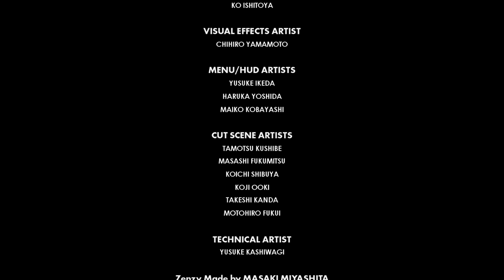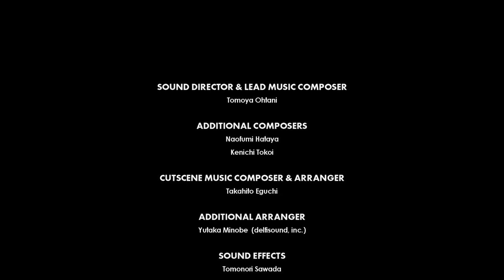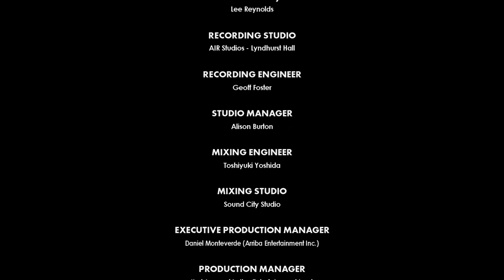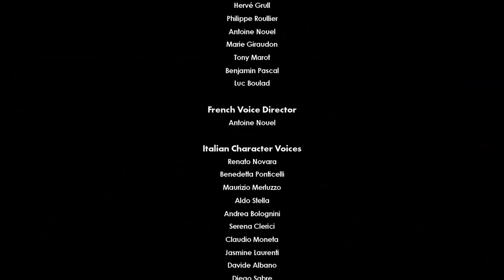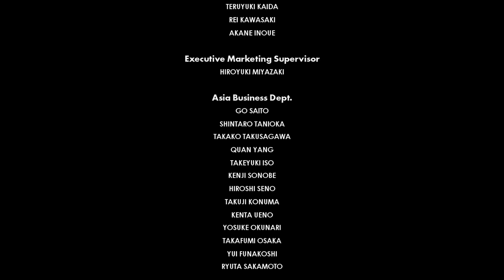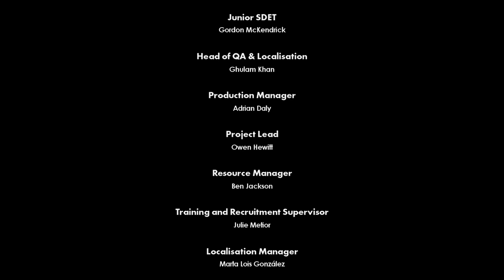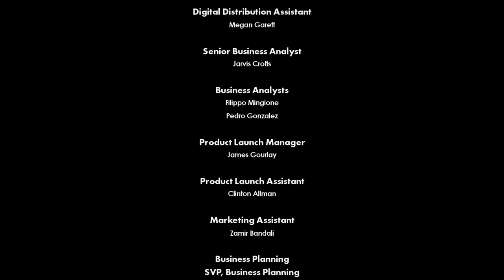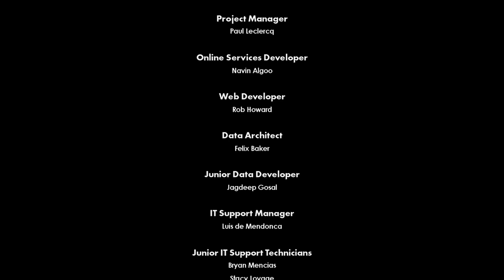Let's play SONIC FORCES ITA FINALE | 16 | BOSS: Robot Death Egg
Lo so, lo so, i credits sono ASSURDAMENTE lunghi. Però dopo di essi c'è una cutscene aggiuntiva, quindi non scappate a fine video LOL